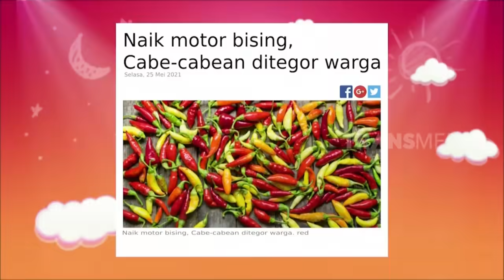Andre Bacakan BANTING Berita Gak Penting | PAS SORE BEST MOMENT